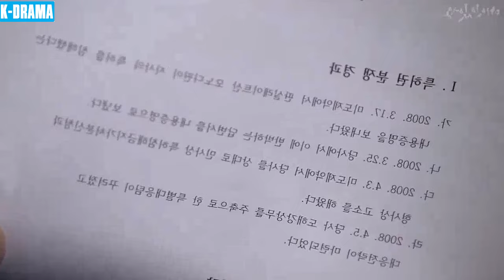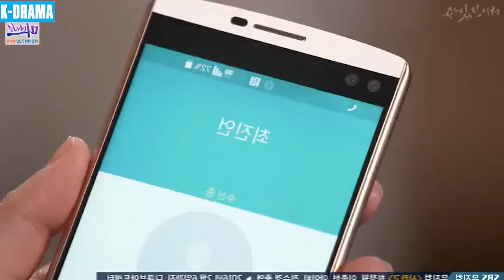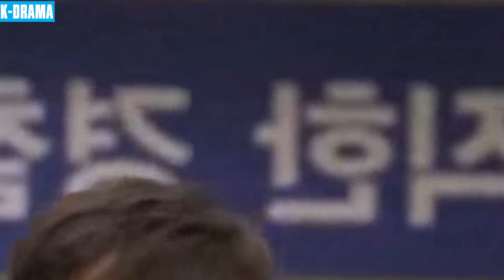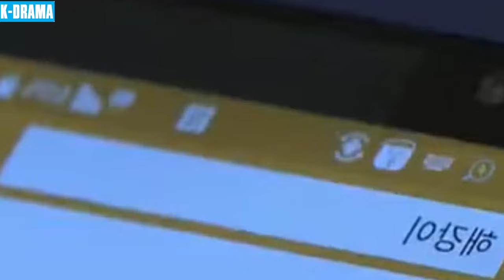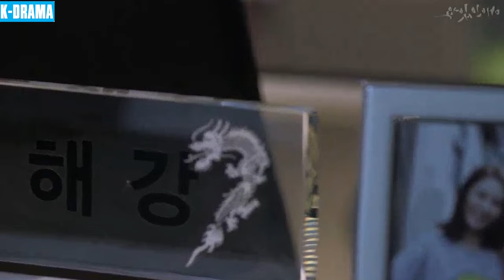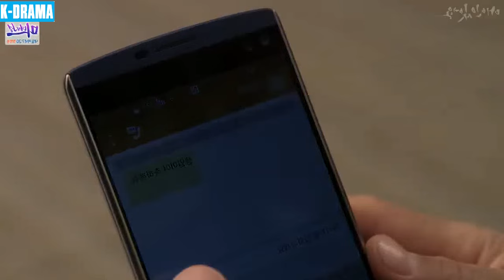PHIM MỚI | YÊU LẦN HAI - Tập 30 [Lồng Tiếng] | Phim Tâm Lý Tình Cảm Hàn Quốc Đáng Xem Nhất 2024.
▶️ Tên Phim : YÊU LẦN HAI